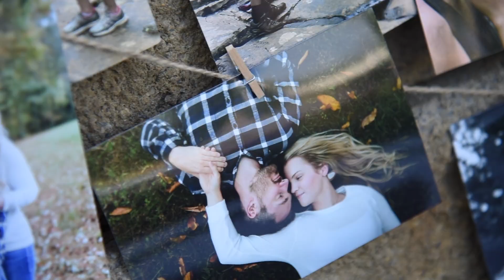Kris and Daisy 2020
Kris and Daisy become one at a private residence in Galax, Virginia on August 1, 2020.